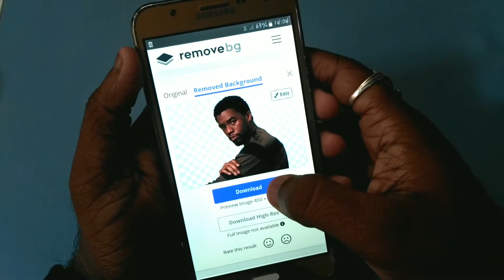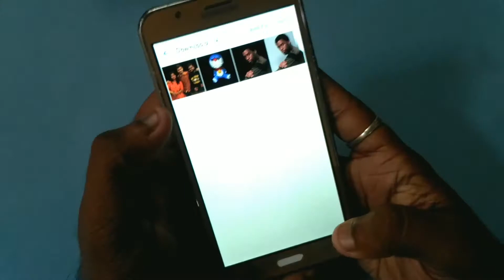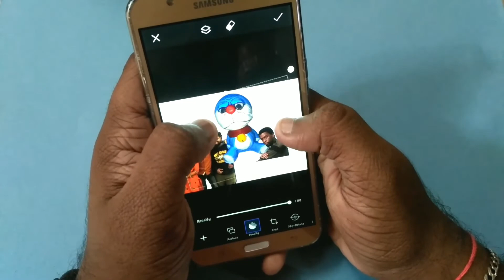HOW TO REMOVE PHOTO BACKGROUND IN 5 SECOND || EDIT YOUR PHOTO BACKGROUND || MAKE YOUTUBE THUMBNAIL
Hello friends,
mera naam hai pratik or aap dekh rahe ho JD BHAI..
iss video me meme 5second me photo ka background kaise remove krte h vo bataya h
so video ko pura dekhna..